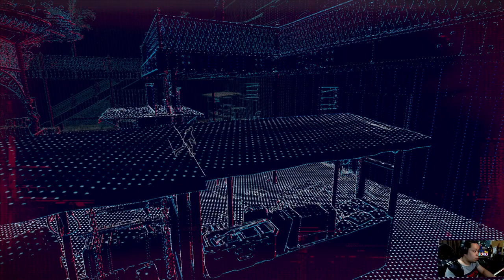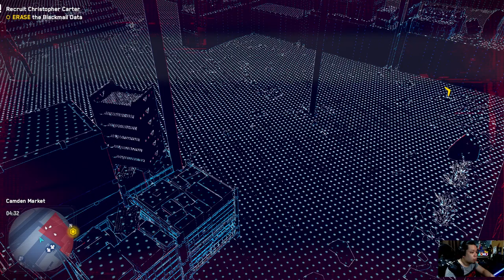Let's Play - Watchdogs Legion - 2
Off to London we go! Playing not one but many characters and recruiting more to be the resistance the Great Britain needs. Now is the time to take back what was taken from the people of London. We are DedSec!

Watch Dogs: Legion is a 2020 action-adventure game developed by Ubisoft Toronto and published by Ubisoft. It is the third installment in the Watch Dogs series and the sequel to 2016's Watch Dogs 2. Set within a fictionalised representation of a futuristic, dystopian London, the game's story follows the hacker syndicate DedSec as they seek to clear their names after being framed for a series of terrorist bombings. DedSec attempt to liberate London's citizens from the control of Albion, an oppressive private military company which turned the city into a surveillance state following the bombings.